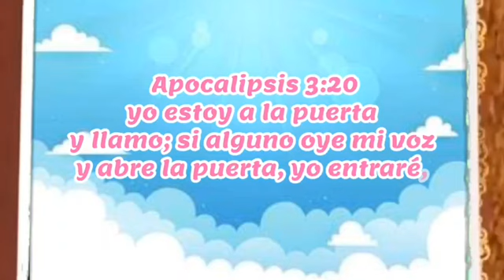SIGUIENDO LOS PASOS DE JESÚS- Consejo bonus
El Señor Jesús está a la puerta y no podemos dejarnos tomar por sorpresa. Y que debemos mantener limpio nuestro corazón, permitiendo que sólo el Señor Jesús viva en él. Aquellos que elijan vivir una vida basada en la Palabra de Dios, siguiendo los pasos de Jesús, tendrán la oportunidad de vivir con Él para siempre.